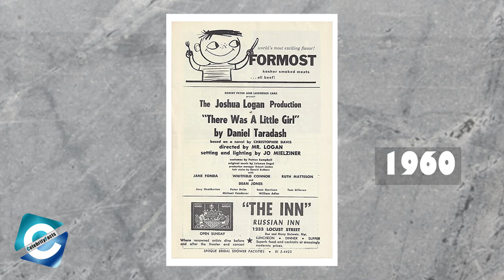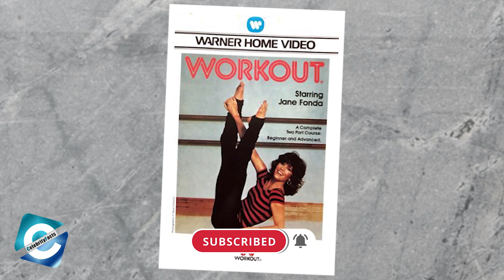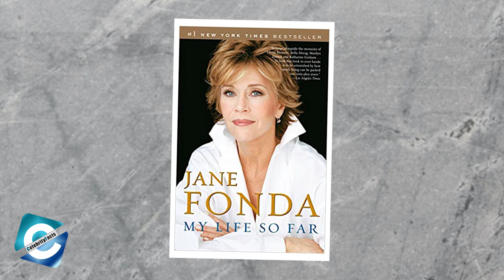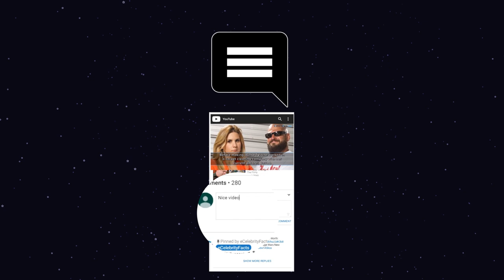What is Jane Fonda's net worth?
Jane Fonda is an American actress and political activist who first gained fame in comedic roles but later established herself as a serious actress. She won two Academy Awards & seven Golden Globes Awards in her acting career. She will be receiving the Cecil B. DeMille Award at the 2021 Golden Globe Awards alongside Tom Hanks, Oprah Winfrey, and Jeff Bridges.
While this is her first-ever Cecil B. DeMille award, the actress has collected tons of golds and medals from her acting career. So, let’s find out what the 83-years-old Jane has been up to these days. Besides being an actress, she has also been involved in the health industry for a long time. Her workout video, Jane Fonda's Workout in 1982, became the highest-selling VHS of all time.
As an activist, Jane has been engaged in several political activities, including the Civil Rights Movement and opposition to the Vietnam War. She has also established the Jane Fonda Center for Adolescent Reproductive Health.
On top of being an actress and activist, Jane is also a well-established author. In 2005, she released her autobiography, My Life So Far. Following that, she has released books, namely Prime Time: Love, health, sex, fitness, friendship, spirit – making the most of all of your life and What Can I Do?: The Truth About Climate Change and How to Fix It.

00:00​ Where is actress Jane Fonda
00:37​ Career as an actress
01:27​ Jane Fonda as Fitness Guru
02:05 Jane Fonda as Activist and Author
02:58​ Personal Life
03:35 What is Jane doing Now
04:18 Net Worth

Audio credit:
Track Name: Blue Dream
Composer: Cheel

Audio credit:
Track Name: Caballero
Composer: Ofshane

Audio credit:
Track Name: Blind Memories
Composer: Cheel